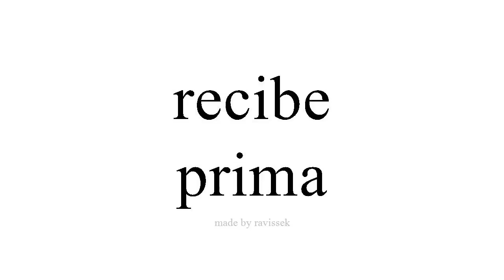Saznajte Španjolski prima